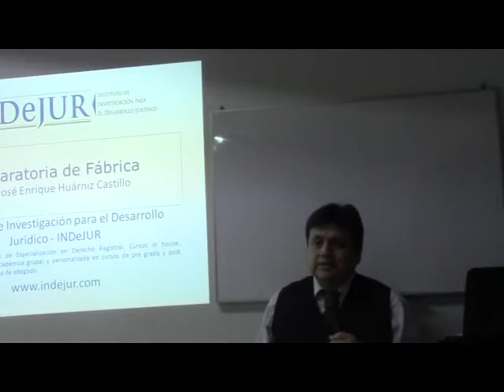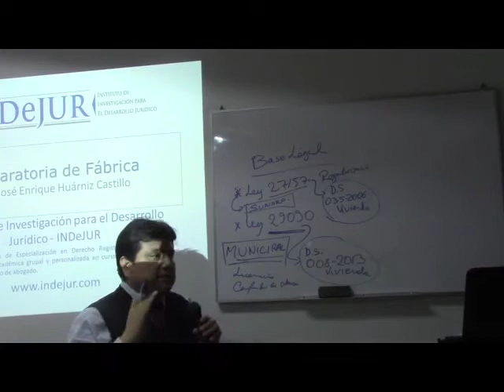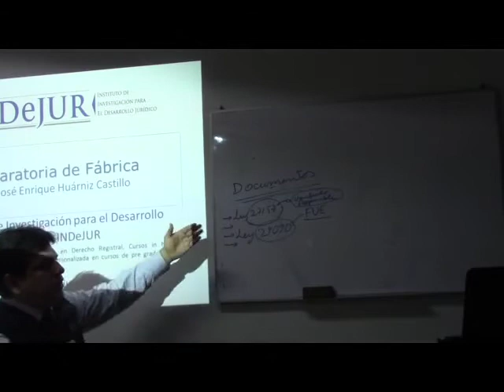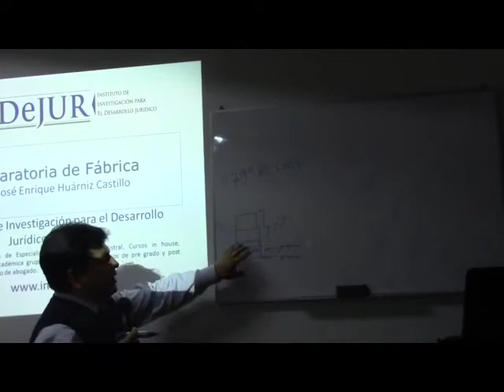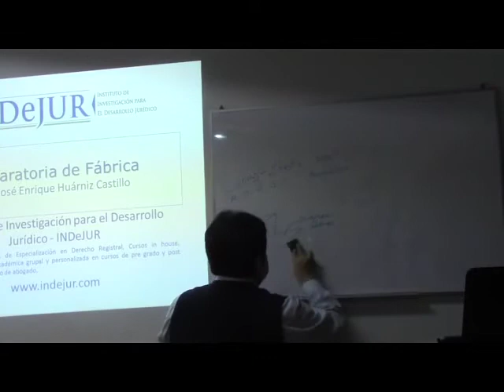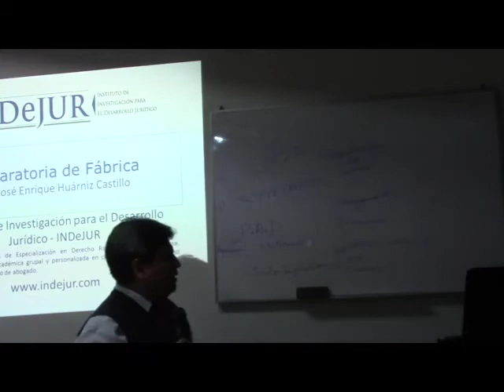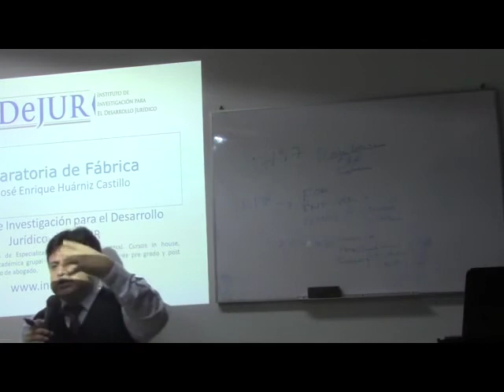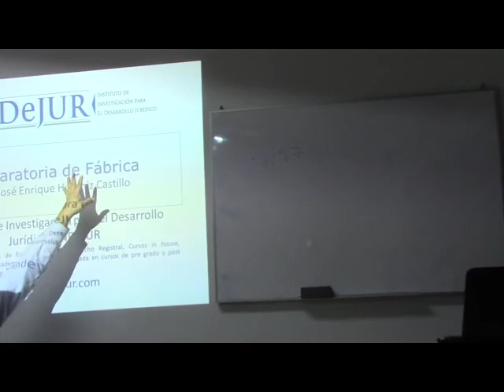Declaratoria de Fabrica